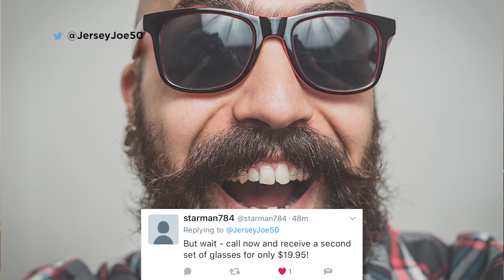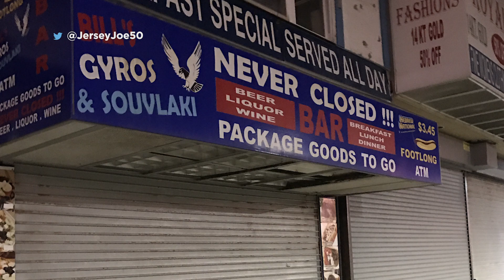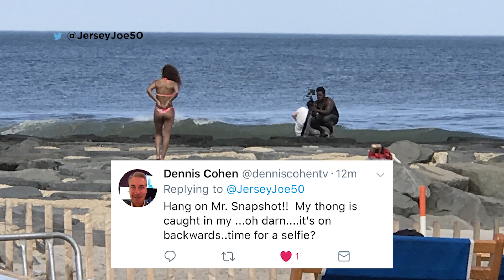Caption This # 18 [Jersey Joe # 363]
From hipster sunglasses to crashing a beach photo shoot, Jersey Joe crowns the latest winners in round 18 of Caption This.